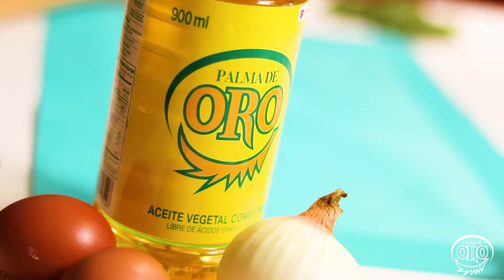Croquetas de espinaca con queso - Palma de Oro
Necesitas:
1 taza de espinacas
2 huevos
Queso mozzarella
1 cebolla blanca
1 pimiento rojo o verde
5 cucharadas de harina o miga de pan
Aceite Palma de Oro
Sal
Pimienta

¿Cómo lo hago?

Lava bien las hojas de espinaca, retírales el tallo y córtalas en tiras.
Corta en cuadraditos la cebolla y el pimiento.
En un recipiente pon todo y condimenta al gusto con la sal y pimienta.
En otro recipiente bate los huevos, añade la mezcla anterior y aumenta la harina. Bate hasta conseguir una mezcla homogénea.
Calienta una sartén con Aceite Palma de Oro y con la ayuda de dos cucharas, pon tu mezcla a freír, dándole forma de croqueta con el queso en el centro.
Fríe todo hasta que esté doradito por los dos lados.